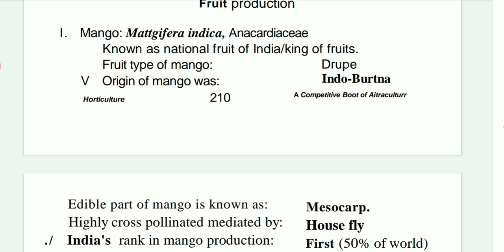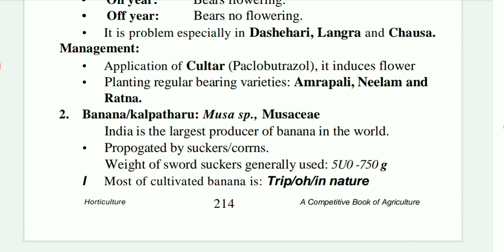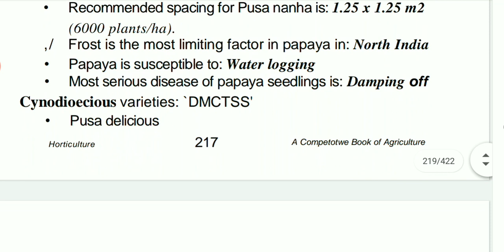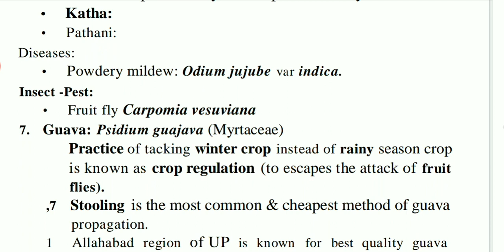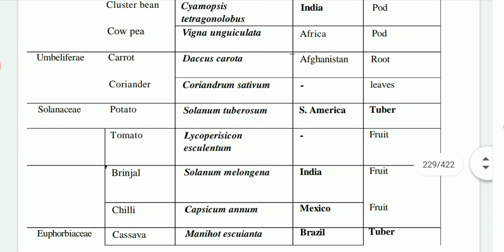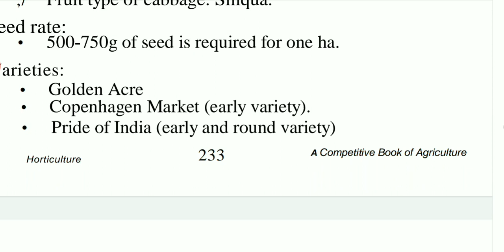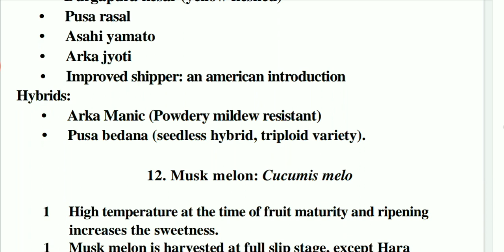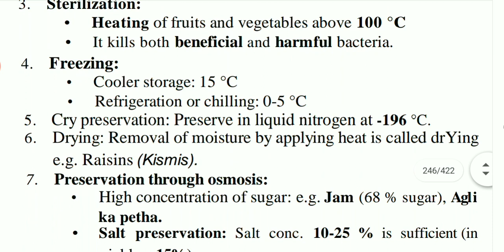Neem raj sunda#Poori Horticulture by Akash bajpai#Master class Agriculture exams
Padh le beta moka hai

Agriculture AFO NSC UPSC Agri Horticulture Agri competition#GS#